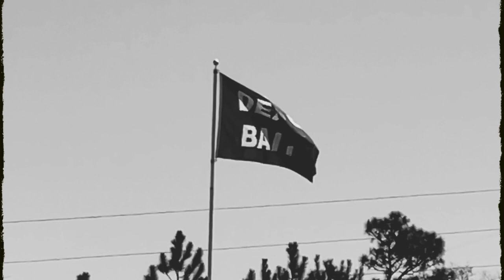Dead Bait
I saw this flag in a gas station parking lot on a trip to Florida. I made the sounds with a guitar and a Chase Bliss Mood, Dark World, and a Fairfield Circuitry Shallow Water.